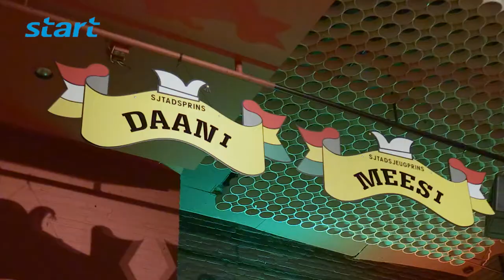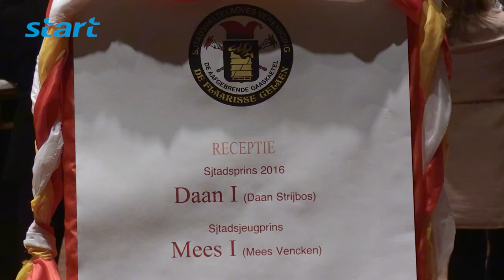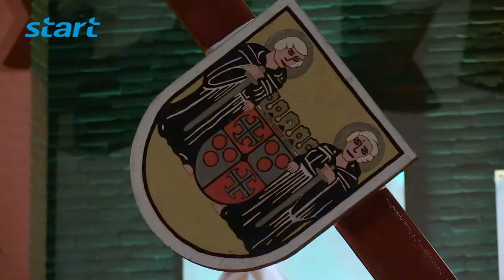Oetroping & receptie Sjtadsprins Daan d'n 1ste, Gelaen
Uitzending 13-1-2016